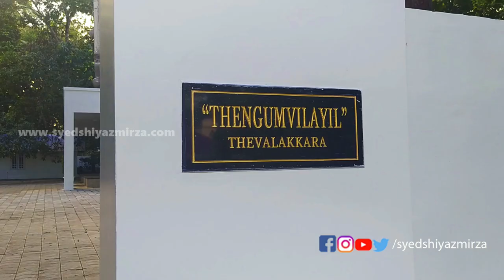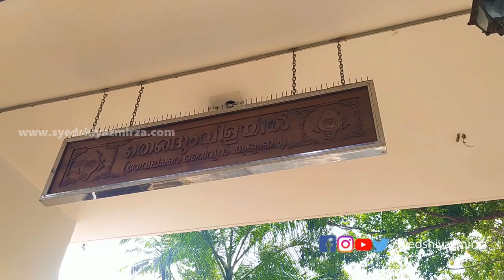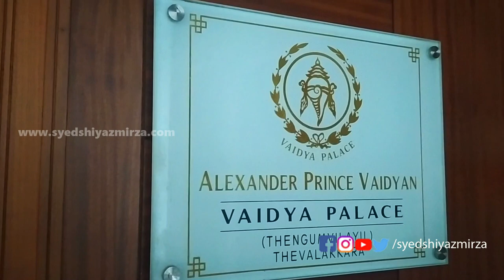Thevalakara Vaidyan Family-Prince Vaidyan's Version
Thevalakara is Devapalaka kara and was famous for Namboothiri Illams. It is said that there were 18 Illams. Thazhamangalam Illam was one among these. Members of Thazhamangalathu Illam were than this. About 300 years ago there were two brothers and one sister in the Illam.

 Eldest was known as Krishnan Namboothiri and his wife was from Kothamangalam.On his way back from Kothamangalam by country boat, he happened to be at Kottayam. While resting at vallakadvu he heard missionaries preaching and he listened with the utmost attention and he got a gospel written on leather and later he became a Christian at Kottayam Cheriya Palli and became a member of Thevalakara Martha Marium Orthodox Church. His name was changed to Thomman (Thomas or Omoommen.)

His brother kesavan Namboothiri was not happy with the conversion and left the Illam with some valuables.First he migrated to munrothuruth and later to Kottarakara. There is an Illam at Kizhakekara,kottarakara with name Thazhamangalathu Madom and descendents of Kesavan Namboothiri are settled at Kottavattom east of Kottarakara. The only sister was married to Tharanallooor Namboothiripad who was the head priest of Sri Padmanabha temple at Thiruvananthapuram.

A Lada Guru an expert ayurvedic physician who was wandering from place to place came to Thevalakara and taught Ayurveda to the son of Thomman. Rani of palace and mother of King Marthanda Varma became sick and the son of Thomman was summoned to Thiruvananthapuram palace for treating Rani. The eye decease of rani was cured and the Queen was happy and the title vaidyan was given to him. The children of vaidyan took the surname vaidyan along with their name to show the connection with the palace.

Later on the vaidyan settled at Thiruvanthapuram and Land for constructing a church was given to vaidyan by the palace. Thiruvanthapuram palayam orthodox church is now situated on this land.A house was constructed at Thevalakara by the palace known as valiya veedu and much land was allotted tax-free.

Colin Munroe British resident at Thiruvananthapuram helped to post 4 Christian judges at Travancore royal court. Oommen vaidyan thengumvilayil was one among them.Of those 18 namboothiri Illams none exist now. Now there are nearly 250 families at thevalakara 65 at Thiruvananthapuram 25 at kochi.15 at Kollam,14 at cheppadu and a few at Alappuzha.thottapally,Muthukulam,Kadampanadu and kottarakara.Many of the younger generations working and settled in different parts of India and abroad.